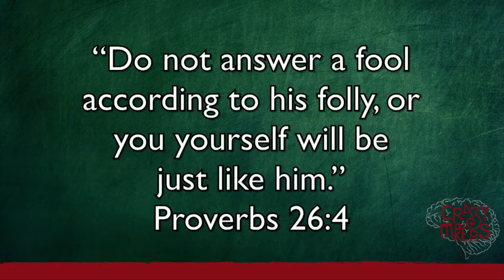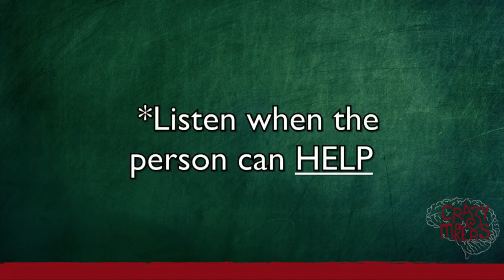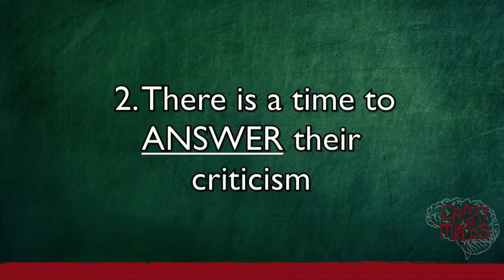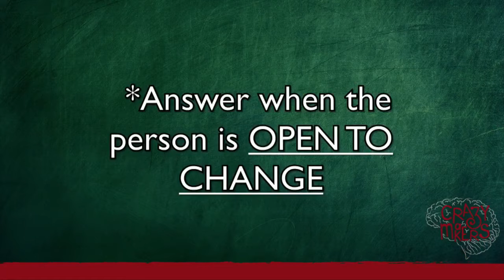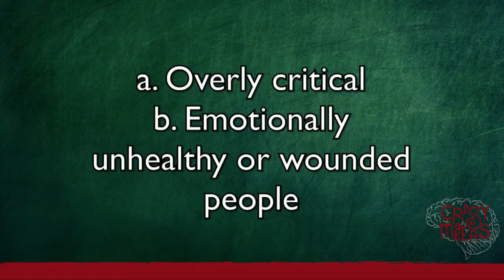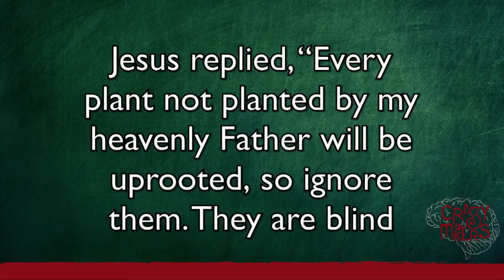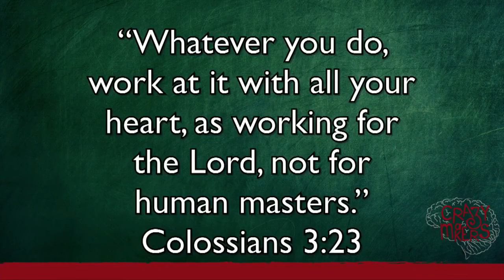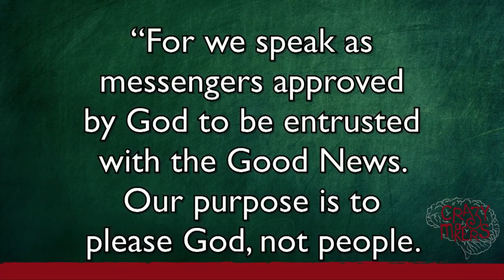Critical People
Part 2: "Hurting People, Hurt People." Pastor Jeremy on how to deal with critical CrazyMakers. Seven Church.